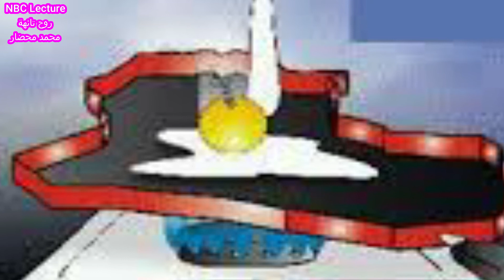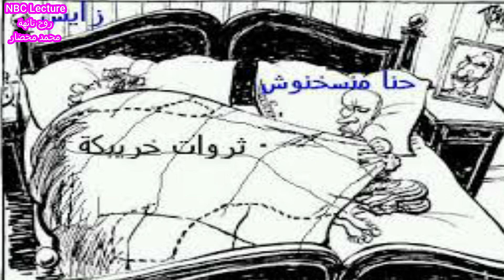NBC Lecture روح تائهة محمد محضار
غريب على أرصفة الصمت يقودني خطوي التائه إلى المجهول،شارد في مفازة الحيرة تحاصرني عواصف الاغتراب،أُحسني ذاتا متشظية بلا هوية،أُحسني روحا تائهة تبحث عن الحقيقة دون جدوى،الغبن يأتيني في صور شتى، يقتل في وهج التفكير، ويدفع بي إلى آتون الغربة،أنا لست أنا، والزمن أجبرني على الهبوط درجات،ليس مهما كيف؟ لكنه الواقع المر يبدد كل الأحلام،-إن كان يحق لأمثالي أن يحلموا- ويضعني في سياقات مضطربة لقصة ركيكة كُتبت بقلم ناشز.

من كتب هذه القصة؟ وكيف نسج خيوطها، ورسم مساراتها؟

ثم أجبرني على تقمص شخصيتها الرئيسية، وأسند لي دون رغبة منّي دور الرّاوي،وفرض عَليّ التماهي التام في ممارسة الدَّوْرَين، دور الفِعل ودور الحَكي،وتلك بحق المعادلة الصعبة التي يصعب تحقيقها دون معاناة وآلام، في ظل الإكراهات الحياتية التي تعترض الأحداث والوقائع وتطورها.

هل من المفروض أن أُرغَم على سِلْبِيَّةٍ في الحكي والموقف وأمارسَ على نفسي درجات قصوى من جلد الذات؟؟ هل من العدل الخضوع لرغبات كاتب القصة المجهول،وتنفيذ هذيانه، وهرطقته بالحرف الواحد دون زيادة أونقصان؟

لست أدري، فأنا مجرد شخصية مقيدة بأحداث معينة، في زمن معين، ومكان محدد قد يضيق وقد يتسع، وليس أمامي إلا الرقص على الحبال، والتدحرج من قمم الجبال إلى سفوحها، بحثا عن حقيقة لا توجد إلا في مخيلة الكاتب.

محمد محضار